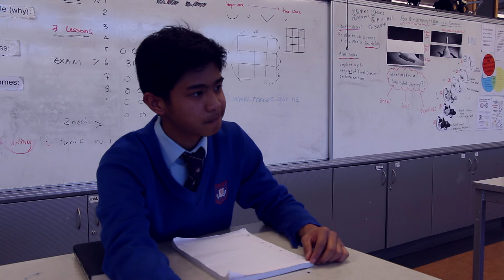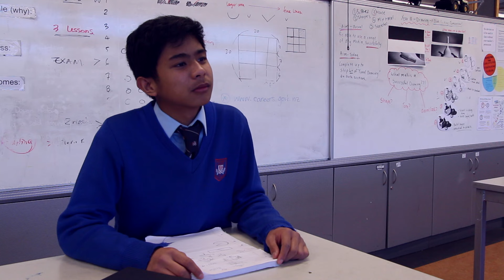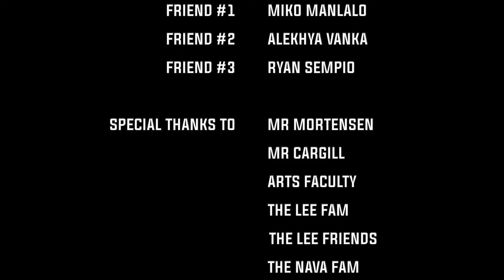First Impressions - Short Film l Noscars2015 l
Film by Lilian Lee
A whimsical charmer about first moves, first lines... first impressions.

Inspired by WongFu Productions. They rule!

Starring :
Ruth Cabahug, Ronan Nava, Miko Manlalo, Ryan Sempio and Alekhya Vanka